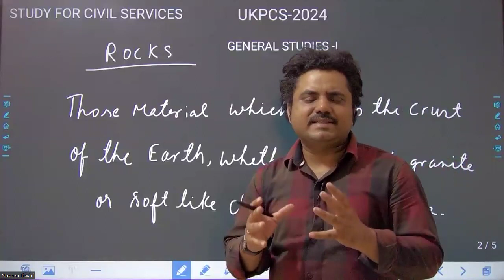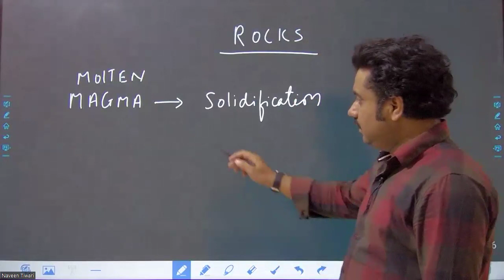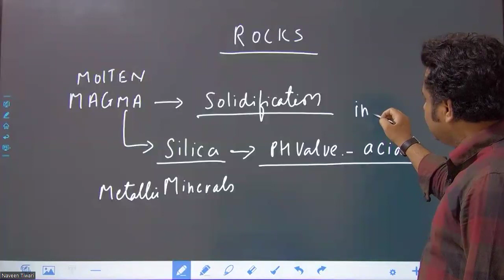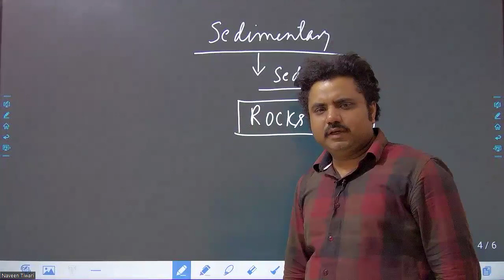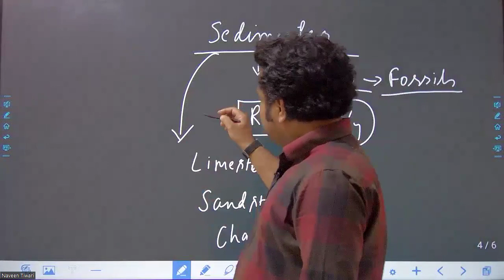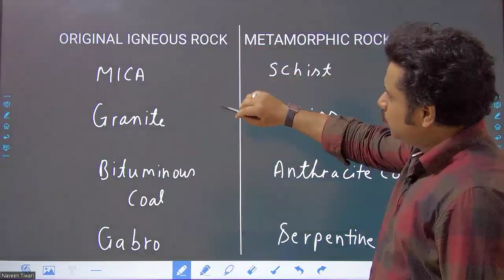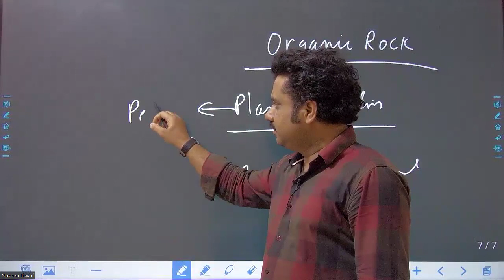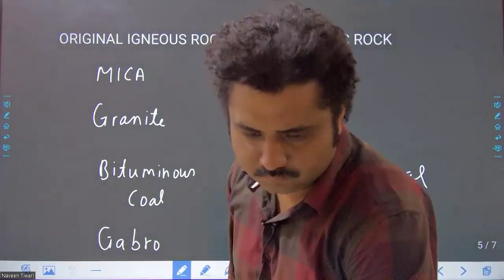GEOMORPHOLOGY || TYPE OF ROCKS || GENERAL STUDIES-I || UPSC || UKPSC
In this session we shall took the basic understand of Rocks found in the crust of the Earth. Acc. to its composition Rocks can be classified into Igneous, Sedimentary , Metamorphic and Organic Rocks.
All forms of rocks are of  immense importance and provide solid base to the Surface of the Earth. Some rocks are rich in metallic Mineral and are a big source of Minerals. In case of India we have Deccan Plateau which is considered as the store house of various Metallic Mineral and hence plays immense role in Economic Activities and contributes in Nation Building.